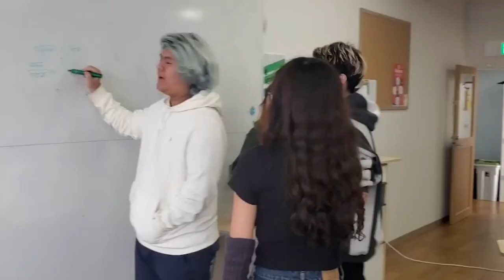Life at OYIS: Episode 3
A Grade 12 student talks about his experiences in the DP program and the challenges he's faced and overcome.